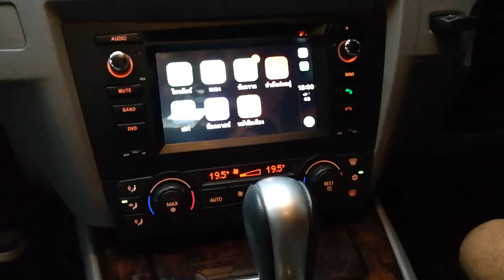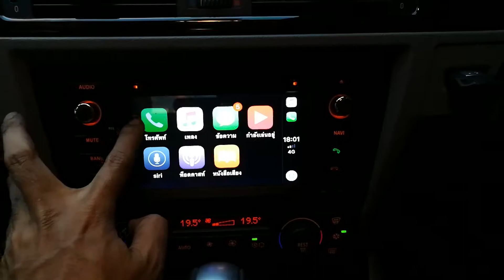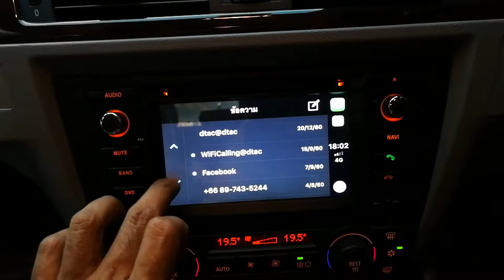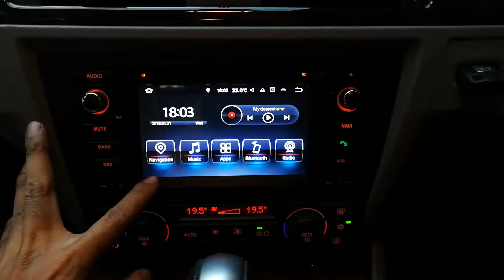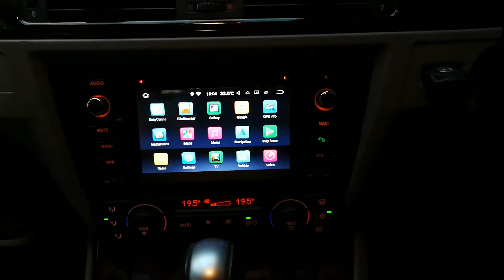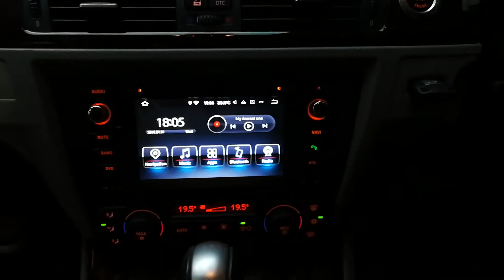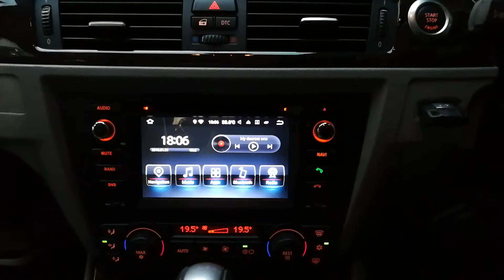BMW E90วิทยุตรงรุ่น Android By Varith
BMW E90;วิทยุตรงรุ่น Android Octa core เร็วแรง! -รองรับ SD Card USB 3 Port WI-FI มีหน่วยความจำในตัวเครื่องอีก 16 GB สามารถโหลดAppต่างๆได้เช่น youtube/google maps และอื่นๆอีกเพียบ!! -สามารถเก็บเพลงหนังภาพในตัวเครื่องได้อิกเรียกได้ว่าเหมือนมีแทปเลตแจ๋วๆอิกตัวนึงอยู่กับรถเลยครับ -กล้องหลังพร้อมเส้นหมุนตามพวงมาลัย -สามารถเล่น Airplay miror link ได้ในตัวเครื่อง -การTOUCHSCREEN ดีเยี่ยม - สามารถอ่านFileหนัง SD Card ได้หลากหลาย - สามารถอ่านเพลงภาษาไทยได้ - สามารถอัปโหลด อ่าน File USB ได้เร็วขึ้น ไม่มีการตัดต่อสายไฟ และสามารถใช้ Original Functions รวมถึงการควบคุมที่พวงมาลัยได้ 100% * By Varith audio&access สอบถามติดต่อ Tel. 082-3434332 Line : Varith2013 Inbox แผนที่ร้าน